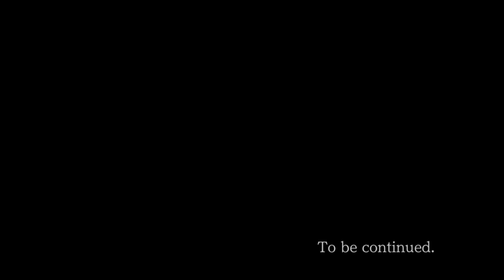Phoenix Wright: Ace Attorney - Part 7 - The Killing Edge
Hello everyone and welcome to Phoenix Wright Ace Attorney and today, I WILL SEND THIS OLD BAG STRAIGHT TO JAIL SHE IS SO GOING DOWN